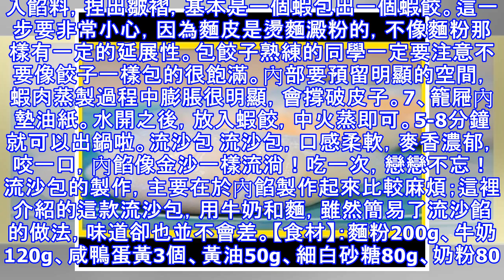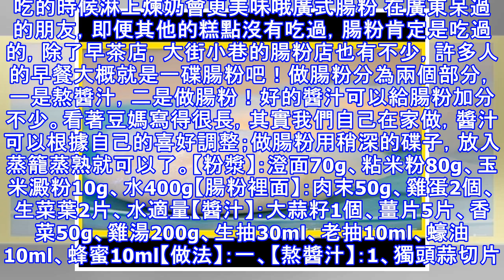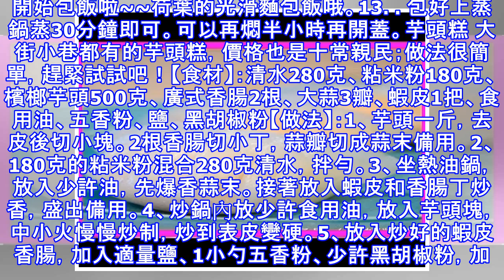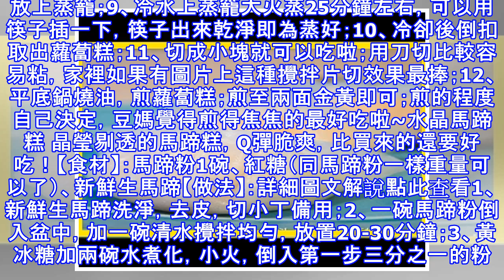9款超經典廣式早茶點，自己在家做！（珍藏，慢慢學）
9款超經典廣式早茶點，自己在家做！（珍藏，慢慢學）
9款超經典的廣式早茶點，自己在家裡做！乘休息的日子，花點兒時間為家人來上一份精緻的茶點，生活的小情趣由此開啟！ 水晶蝦餃 皮白如雪，薄如紙，隱隱可見內餡，咬一口，爽滑清鮮；說的就是水晶蒸餃了！自己在家裡做掌握好澄面和玉米澱粉的比例就可以做出完美的外皮了，內餡除了蝦，增加少許豬肥膘增加香氣！許多朋友去吃早茶都會點水晶蒸餃，小孩子也大多喜歡，有空的時候，不妨在家試試吧，絕對一樣小驚喜~【食材】：鮮蝦12隻、澄面（小麥澱粉）100g、玉米澱粉40g、開水適量【餡料】：冬筍、豬肥膘、鹽、糖、香油、食用油、白鬍椒粉【做法】：1、 準備材料。鮮蝦我選的是老虎蝦，個頭大肉質好沒鹹味。剝去蝦殼去除蝦線。超市沒...